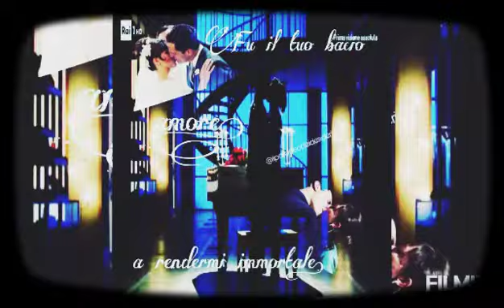In attesa del Paradiso delle signore 6💕💕💞🌷💐